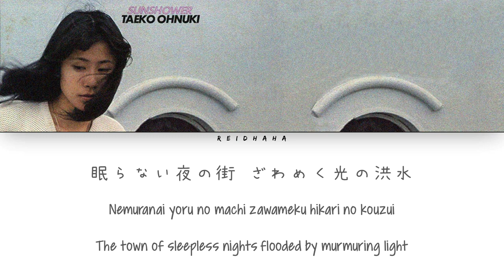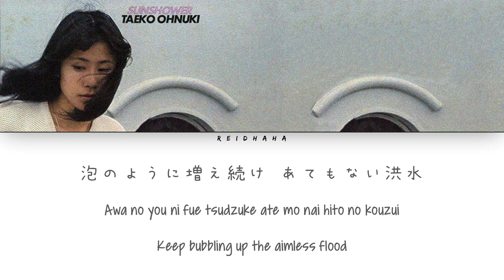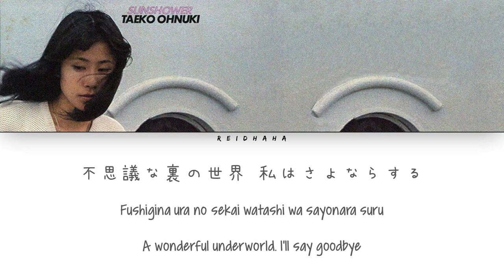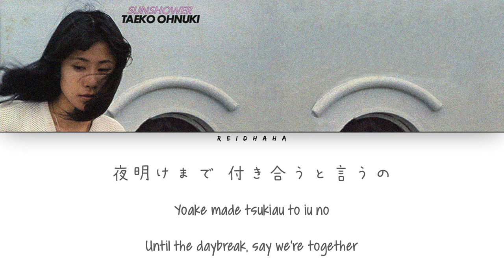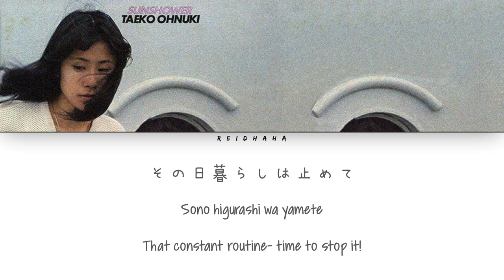Taeko Ōnuki (大貫妙子) - Tokai (都会) [Lyrics Eng/Rom/Kan]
All Rights Administered by PANAM

•LYRICS

[Verse 1]
Nemuranai yoru no machi
Zawameku hikari no kouzui
Douri-iro doru on'na
Kikazaru kokoro to asobu

[Bridge]
Neuchi mo nai
Hanayakasa ni tsutsuma re
Yoake made
Tsukiau to iu no

[Verse 2]
Awa no you ni fue tsudzuke
Ate mo nai hito no kouzui
Fushigina ura no sekai
Watashi wa sayonara suru

[Solo]

[Bridge]
Neuchi mo nai

[Chorus]
Sono higurashi wa yamete
Uchi e kaerou issho ni

• Artist: Taeko Ōnuki (大貫妙子)
• Track: Tokai (都会)
• Album: Sunshower
• Year: 1977